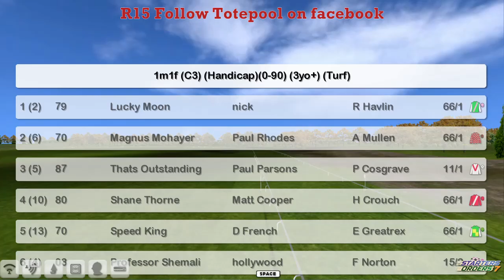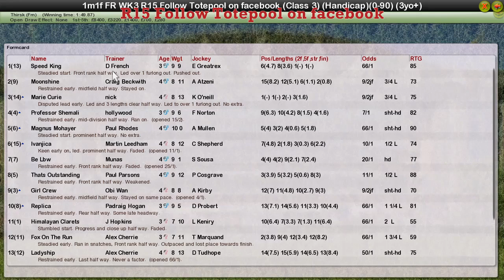FR WK3 R15 Follow Totepool on facebook